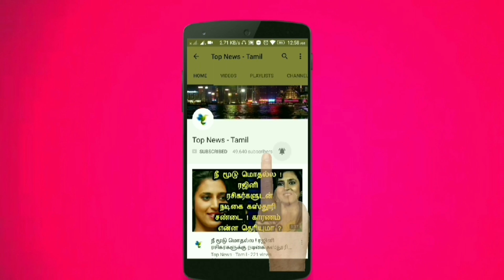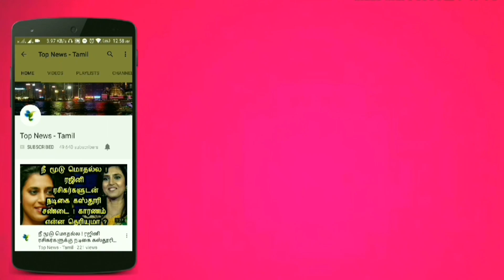நடிகை ஸ்ரேயா திருமண புகைப்படங்கள் வெளியானது ! Actress Shriya Saran Wedding picture leaked , Shriya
நடிகை ஸ்ரேயா திருமண புகைப்படங்கள் வெளியானது ! Actress Shriya Saran marriage picture leaked , Shriya

This video is about the latest exclusive leaked pictures of Shriya Saran marriage album !